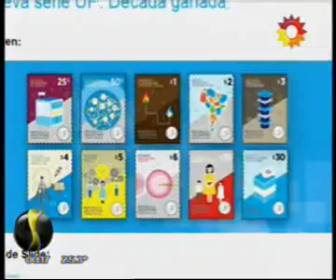INFORME DEL NOTICIERO EN SISTESIS SOBRE EL BASURAL DE MAR DEL PLATA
A solo 50 cuadras de la playa; 100 menores y 410 adultos, comen y trabajan en condiciones inhumanas sin ningún elemento de seguridad e higiene. Filmación y fotos tomadas hace algunos días forman parte de la denuncia penal que se presento este martes 21.